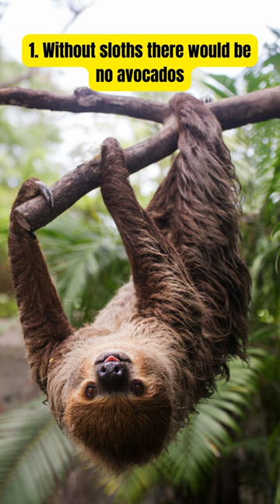Top 10 incredible facts about the sloth 🔝 🦥 💫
Originally named after one of the Seven Deadly Sins, it’s no surprise that sloths have been labelled as the worlds laziest animals for decades. In fact, when sloths were first described in the scientific literature in 1749 they were labelled as “the lowest form of existence”! Since then, we have learnt that sloths are far from being simple, lazy creatures that just sleep all day. They are complex, mysterious animals that have an evolutionary history so weird that you might accuse us of making it up.

1. Without sloths there would be no avocados
The extinct giant ground sloths were some of the only mammals that had digestive systems large enough to process the huge avocado seeds whole. They feasted on the fruit and then dispersed the seeds far and wide. All tree sloths that we see today evolved from giant ground sloths. There were thought to be over 80 different types with the largest (Megatherium) reaching over six meters in height.

2. Sloths are three times stronger than us
Sloths are the undisputed pull-up world champions. From the moment they are born sloths are able to lift their entire body weight upwards with just one arm. Not only that, but sloths have 30% less muscle mass than similar sized mammals and are over three times stronger than the average human. They have a highly specialised muscle arrangement that can produce enough strength to withstand the force of a jaguar trying to rip them from the tree. Specialised tendons in the sloth’s hands and feet lock into place, allowing them to hang upside down for long periods of time without wasting any energy. This unique locking mechanism is also how sloths are able to sleep while hanging from a tree branch.

3. They poop a third of their body weight in one go
Sloths are famous for their bizarre bathroom habits. They will only relieve themselves once a week and can lose up to a third of their body weight in one sitting! Furthermore, they will only do it on the ground after wiggling around the base of a tree to dig a little hole. This weird weekly routine remains one of the biggest mysteries surrounding sloth behaviour.

4. Sloths are blind in bright daylight
They have a very rare condition called rod monochromacy which means that they completely lack cone cells in their eyes. As a result all sloths are colour-blind, can only see poorly in dim light and are completely blind in bright daylight. Thankfully, sloths compensate for such poor vision by having a phenomenal sense of smell and a great spatial memory! Their bad eyesight also plays a key role in the sloths slowness ⁠

5. They are faster in water than on land
Although they spend most of their time in the trees, sloths are surprisingly good swimmers. They can swim through water three times faster than they can move on the ground! Three-fingered sloths have two more neck vertebrae than any other mammal.

6. It takes sloths 30 days to digest a leaf
Sloths have the lowest metabolic rate of any mammal, which means that it takes them a long time to digest anything. They have an incredibly large and permanently full four-chambered stomach, which can account for up to 30% of their body mass.

7. They can starve to death on a full stomach
Unlike most mammals, sloths have sacrificed the ability to control their body temperature in order to save energy. Instead they are completely reliant on the environmental conditions, and their core temperature can fluctuate over 10°C during the course of a single day!

8. Sloths can fall 100 feet without injury
Sloths are anatomically designed to fall out of trees. On average, a sloth will fall out of a tree once a week for its entire life. But don’t worry, all sloths are anatomically designed to fall and survive. They can plummet from over 100 feet without injury (that’s the height of twelve double-decker buses).

9. They could cure cancer
Sloths have an unusual method of camouflage. Cracks in their hair allow many different species of algae and fungi to grow which makes them appear green. Some species of fungi living in sloth fur have been found to be active against certain strains of bacteria, cancer and parasites! Sloth hair also provides home to an entire ecosystem of invertebrates ⁠— some species of which are found nowhere else on earth (like the ‘sloth moth’).

10. No one knows how long they live for
Because sloths are so difficult to study in the wild, no one has ever followed an individual from birth until death and it is virtually impossible to accurately determine the age of an adult sloth. All we have to go on is the lifespan in captivity, but sloths do not do well outside of their natural environment.